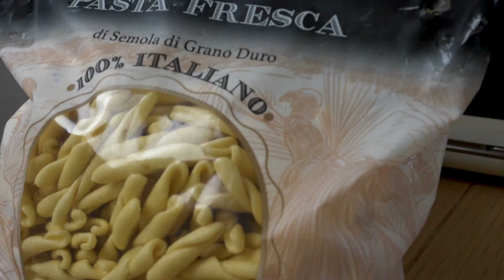Fusilli con crema di peperoni | Ci Pensa Giusina X ARD DISCOUNT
Un primo piatto meraviglioso per questa stagione. Colorato e leggero, ecco i miei fusilli con crema di peperoni! Buon appetito!

INGREDIENTI:
300 g di fusilli
1 cipolla
3 peperoni piccoli (o 2 grandi)
150 g robiola
Olio evo
Sale
Parmigiano

Il mio nuovo libro VIAGGIO IN SICILIA è qui

Scopri e rivedi tutte le puntate di "Giusina in cucina" su Dplay!